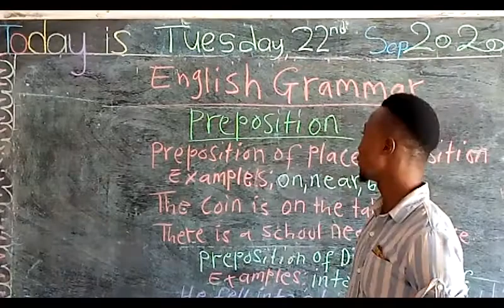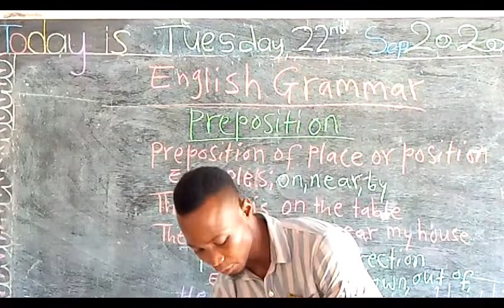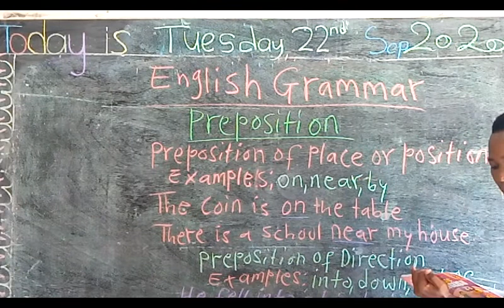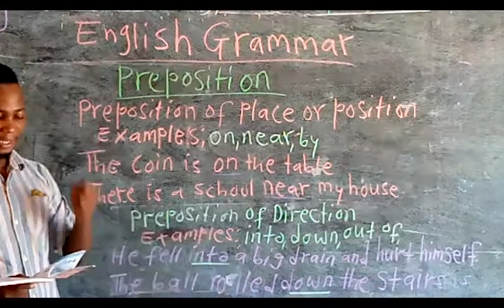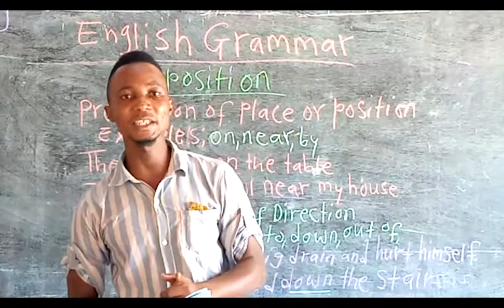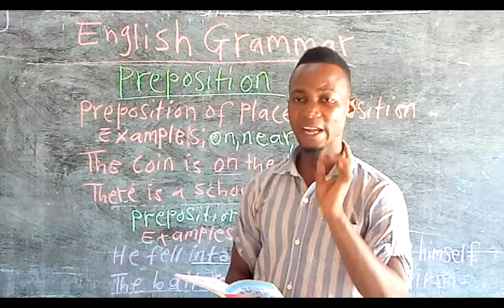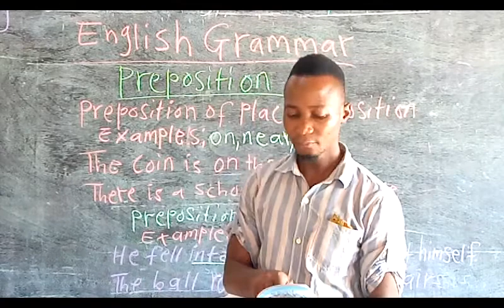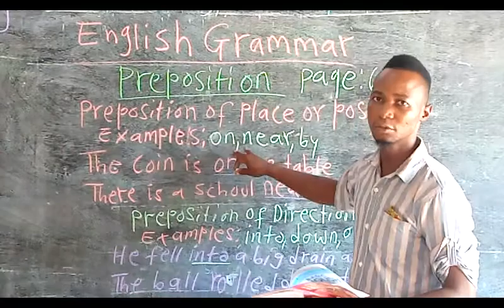Grade 4 English Grammar Composition